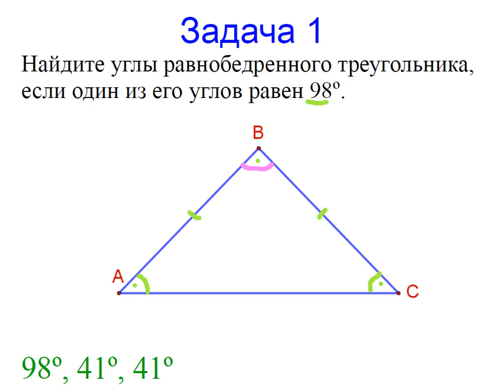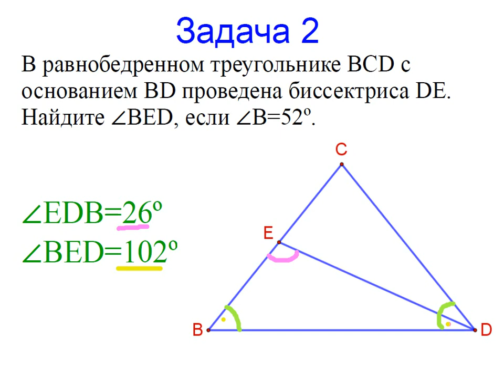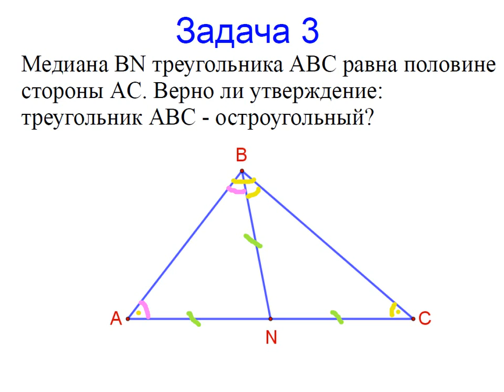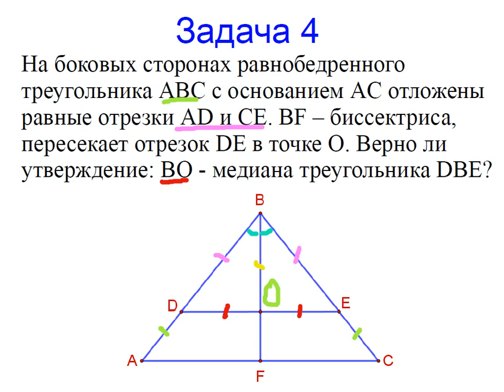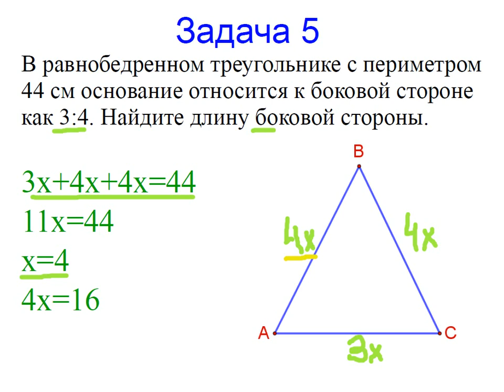Меташкола. Геометрия 7 класс 31 серия. Задачи к серии.